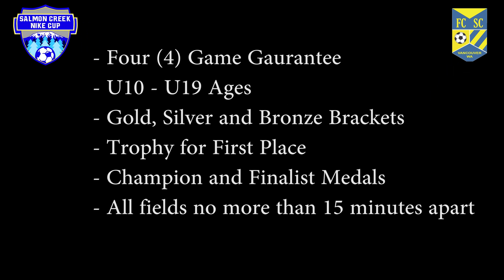Salmon Creek Nike Cup 2018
We have a new FUN and EXCITING SOCCER TOURNAMENT this summer for you! Registration is NOW OPEN. Join us in Vancouver, Washington to participate in the SALMON CREEK NIKE CUP.

- FOUR GAME GUARANTEE
- Great Turf and Grass Fields
- Gold, Silver, & Bronze Brackets
- Boys and Girls Ages U10-U19
- 7v7 for U10 and 9v9 for U11 and U12
- Registration closes on July 30, 2018
- Trophy for First Place
- Champions' and Finalists' Medals
- All tournament fields no more than 15 minutes apart

Come experience one of the premier destinations for a soccer tournament in the beautiful city of Vancouver, Washington. You are ten minutes from downtown Portland Oregon and close to the Columbia River Gorge, Mt Hood, and Mt St. Helens.